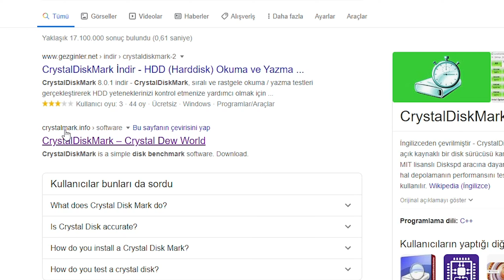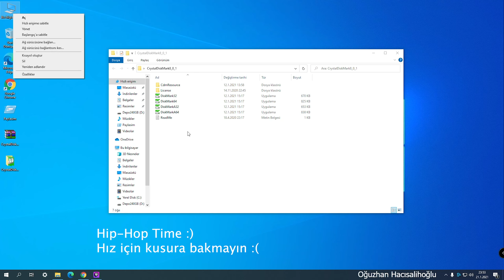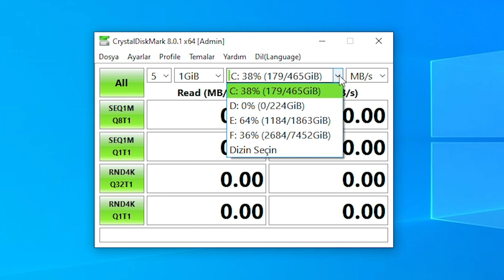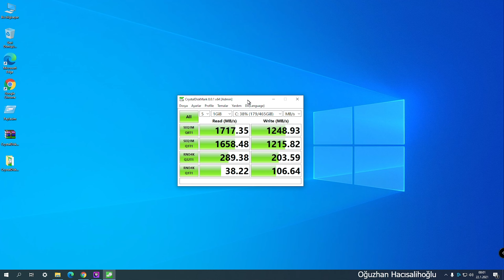Diskinizin Yazma Hızını Kolayca Öğrenin | Windows -7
Bilgisayarınıza taktığınız HardDisk, SSD, M2 SSD, Flash Bellek gibi disklerinizin yazma hızlarını hızlıca kontrol etmek ister misiniz? O zaman videoya buyrun 🤘🏻😊

Hey! Videomu izlediğin için teşekkürler, umarım eğlenmişsindir.
Ve ayrıca burayı okuduğun için de teşekkürler 😊